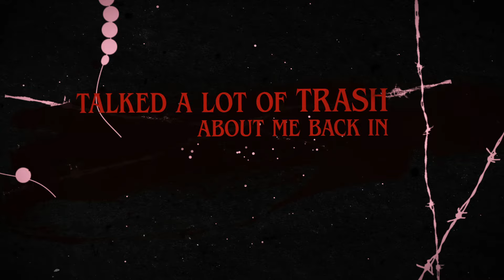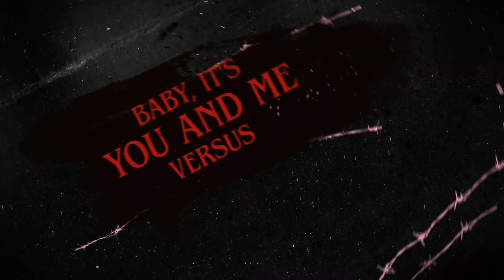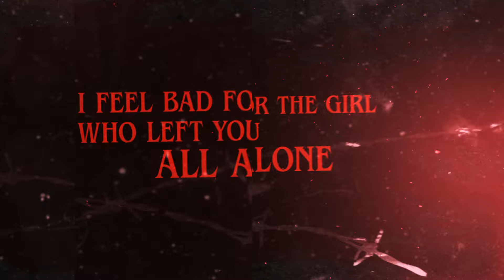JAX - zombieland ft. HARDY (Official Lyric Video)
LYRICS:
When I was in the fifth grade a kid named Walker
Punched me in the gut then he shoved in a locker
One day I’ll be wearing me an ear to ear grin
When he’s banging on the door screaming LET ME IN

My ex best friend, let’s call her Regina
Talked a lot trash about me back in middle school theater soooo…
when she’s beggin for the Aquafina in my freezer imma feed her to the dead and then think I’ll watch em eat her cause

You shoulda never fucked with my boy
You shoulda never fucked with my girl
You’re all outta luck cuz you’re about be so fucked at the end of the world

I can’t wait for the apocalypse
Cuz I know we survive
Doomsday sounds ridiculously
Fun when we’re the only ones alive

Baby it’s you and me
vs all these brain dead NPCs
When the bots we created and the aliens invade
It’s gonna be a pretty funny scene

Bring on the earthquakes
Bring on the floods
I ain’t afraid of nothing
Because

Darling we’ll be just fine
With my apocalips on yours and your apocalips on mine

We’ll be laughing
When the Walmarts hit the fan
While everyone is walking dead
We’ll run Zombieland

I feel bad for your ex girlfriend
This bunkers full. sorry, Kate.
I feel bad for your ex boyfriend
I think his name was Zombie Bait

I feel bad for the girl who left you all alone
Cuz imma save the dog but the bitch is on her own
I feel bad for the dude who broke your heart
Cuz there’s only room for 2 on this arc

I’ll be on my I am legend shit
You’ll be the Will to my Smith
You’re the Smith to my Wesson on my hip
On my arm you’re the arma to my gedddon
I don’t know what everybody’s dreading

Because

We’ll be laughing
We’ll run Zombieland